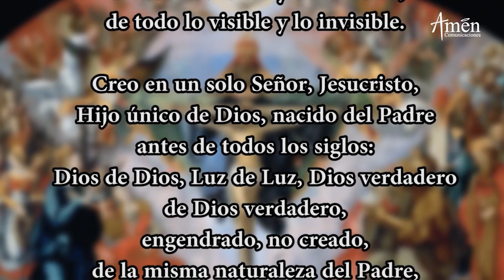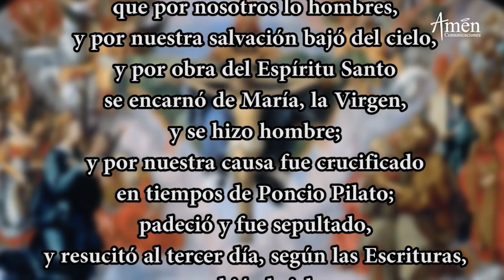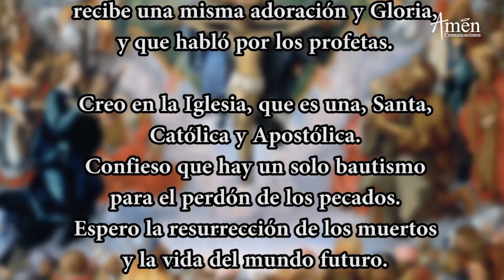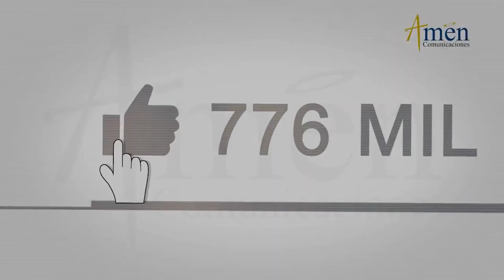Coronilla de la Divina Misericordia l Sabado 21 Agosto 2021 l Padre Carlos Yepes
𝗘𝗡𝗖𝗨𝗘𝗡𝗧𝗥𝗔𝗡𝗢𝗦 𝗘𝗡